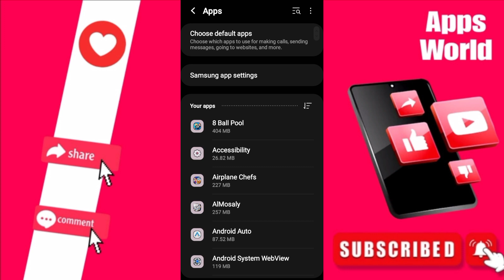How To Fix Failed Searching On Instagram App